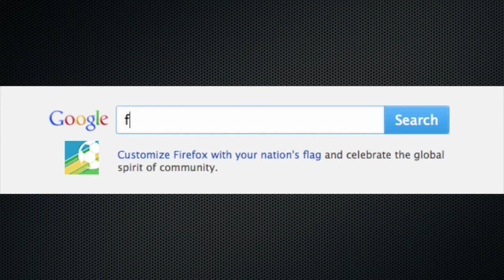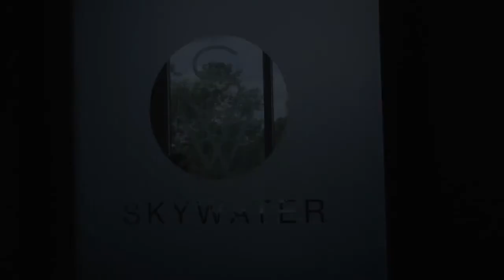Culture Fit in The Hiring Process: A Case Study with Punch Pizza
Getting your culture fit right in the hiring process is vital to the long-term success of every business. Get it wrong and the consequences are twofold. Not only does your organization face the additional costs that come with replacing a departing employee but also a disgruntled and often demoralized workforce as yet another new starter didn’t work out.